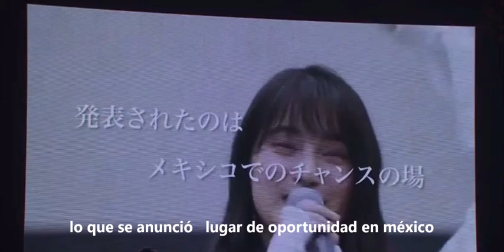Anna Iriyama (akb48) Request Hour Setlist Best 2019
anna iriyama en japon  (akb48) Request Hour Setlist Best 100 2019  cantando Koi Suru Fortune Cookie